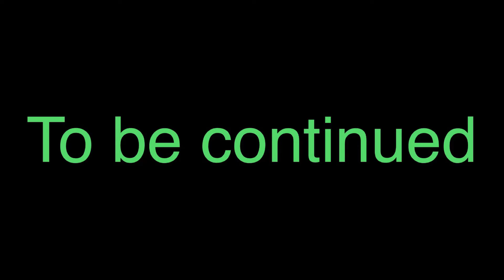Wolfenti’s questions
I’ll basically do a season for the questions (no thumbnail, read desc)